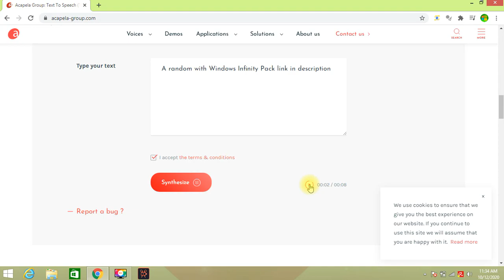Good message A random with Windows Infinity